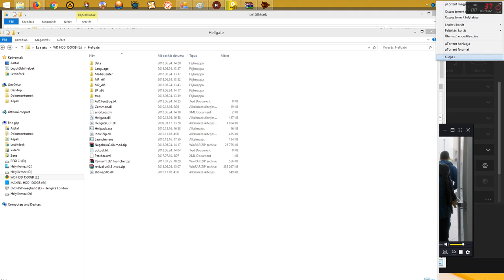Hellgate London HD E3 Edition MODDED